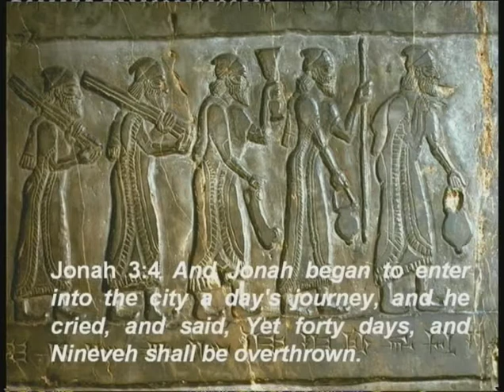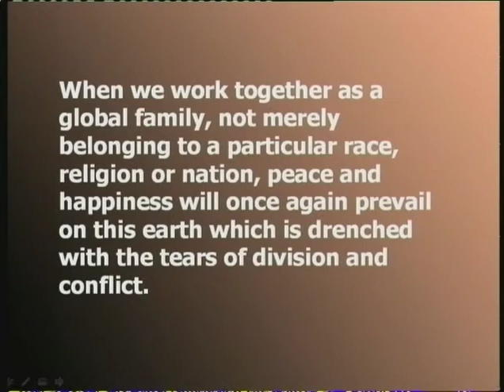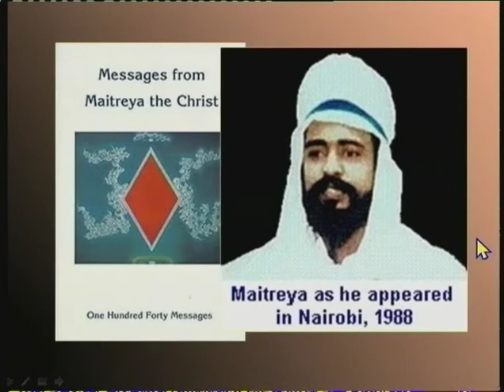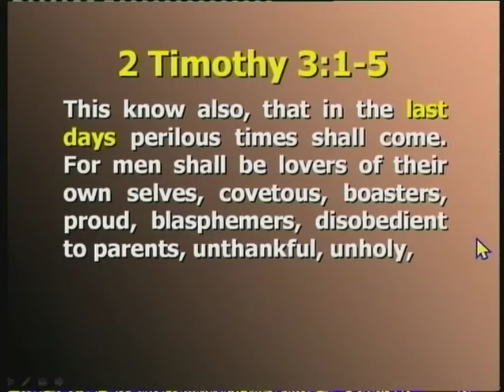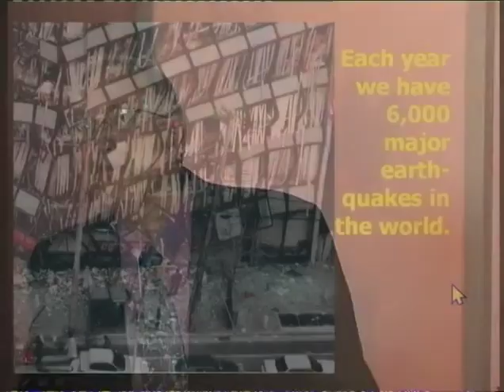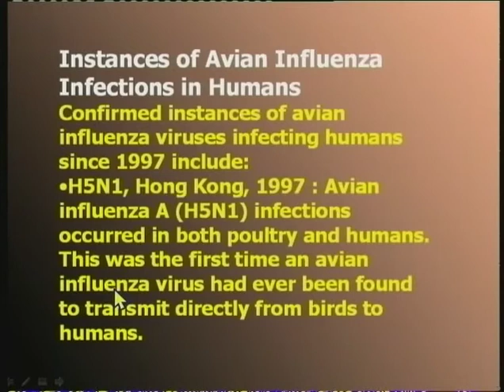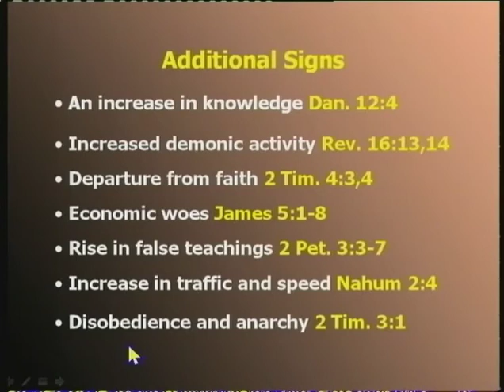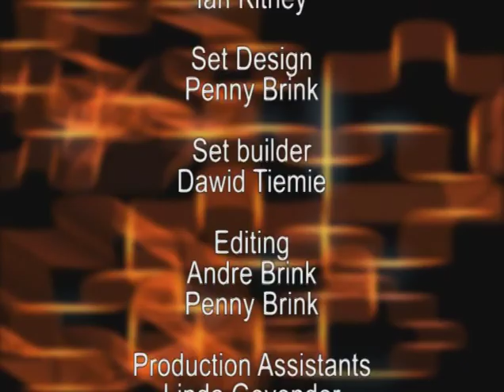Signs Of The Times〖Walter Veith 〗《The Whole Truth 12》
It is the time to Spread the gospel of Jesus